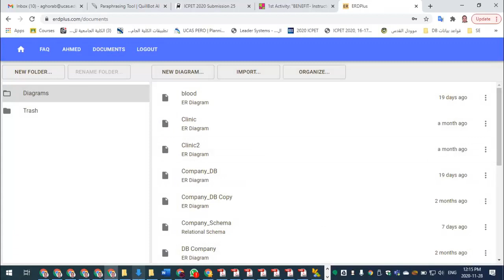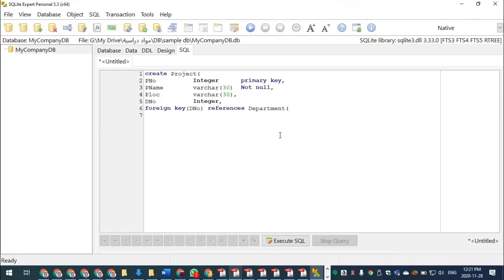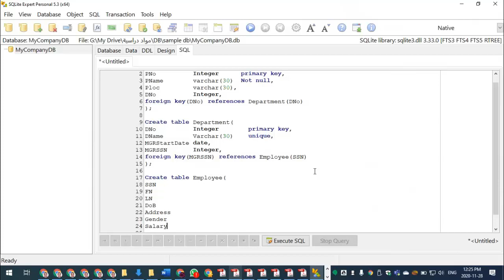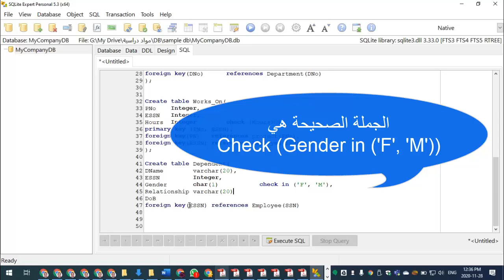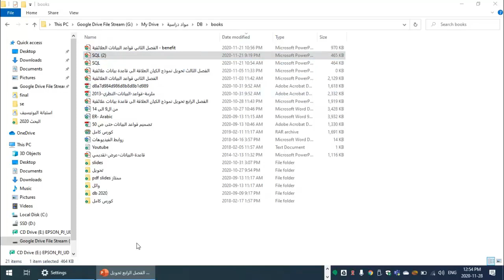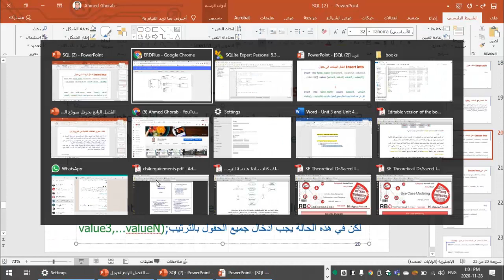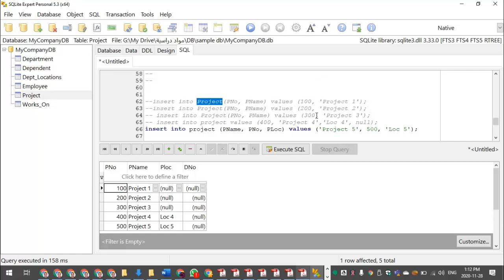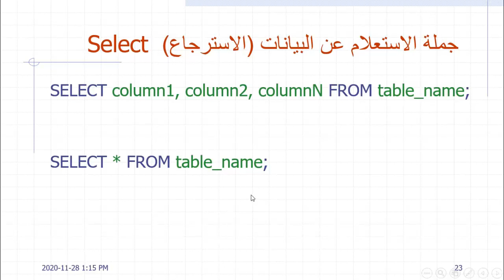مقدمة في قواعد البيانات: SQL DDL Example